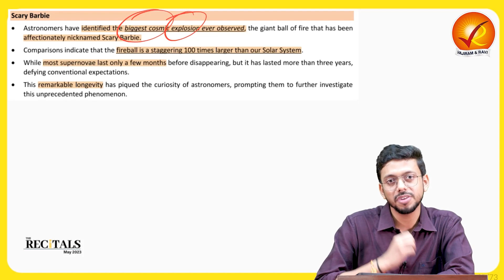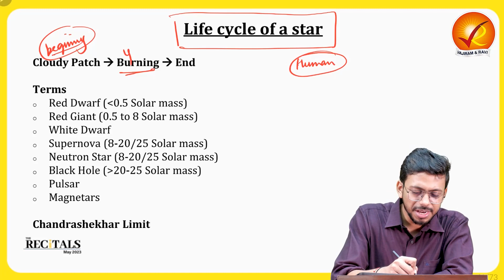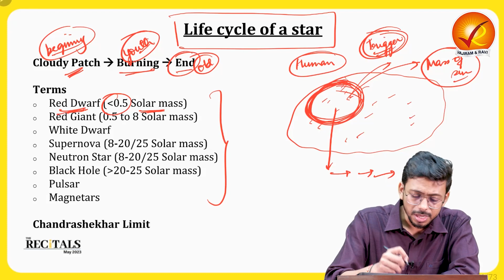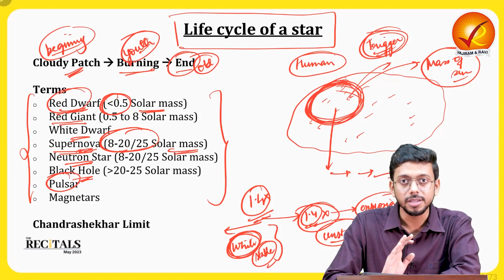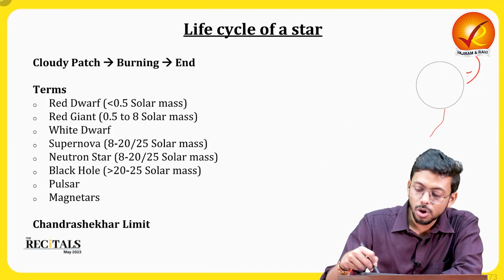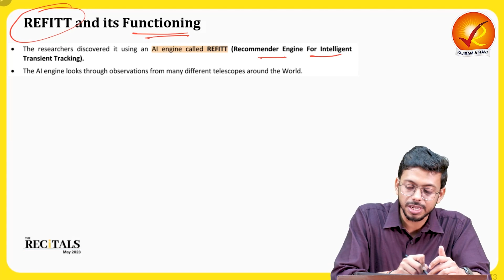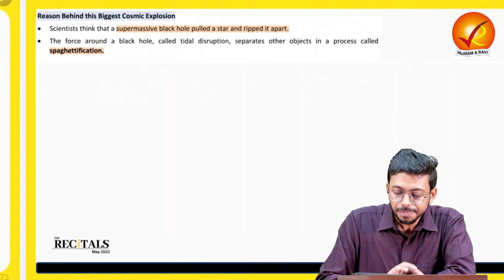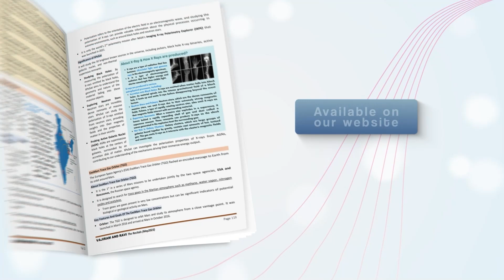SCARY BARBIE: Largest Cosmic Explosion in Space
In this video, we'll delve into the largest cosmic explosion known as "SCARY BARBIE," exploring its intricacies and shedding light on phenomena like supernovae, black holes, and gamma ray bursts. We'll discuss the life cycle of stars and the significance of observing such events, gaining insights into the universe's composition and processes. Harnessing tools like the Reit AI engine, we'll enhance observational capabilities to uncover secrets hidden within transient phenomena. Embark on an astronomical odyssey where "Scary Barbie" serves as a beacon, illuminating the mysteries of the cosmos like never before, including a discussion on what caused this cosmic explosion.